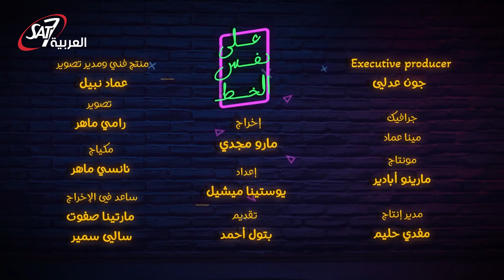السوشيال ميديا - على نفس الخط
السوشيال ميديا - على نفس الخط | حلقة 9